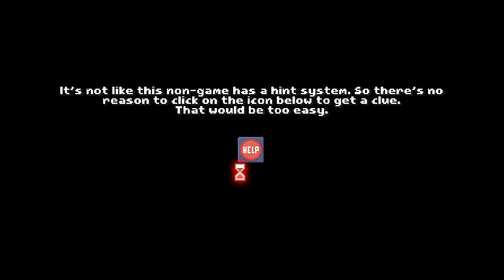There is no Game: chapter 1: mise en abyme!